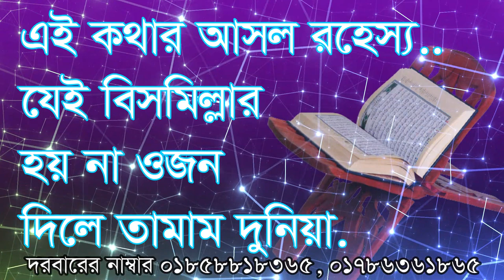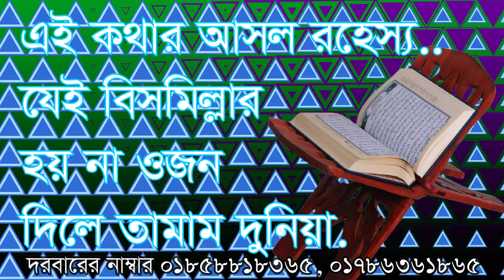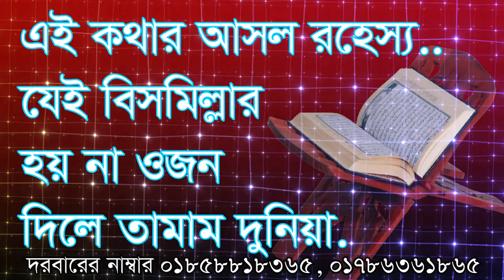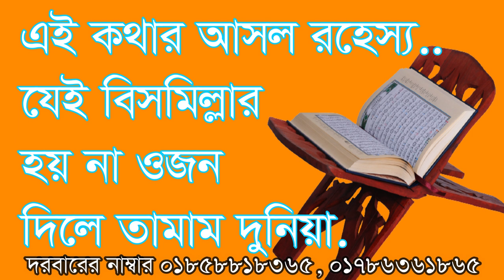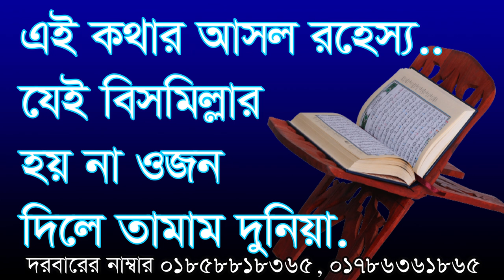যেই বিসমিল্লার হয় না ওজন দিলে তামাম দুনিয়া - কথাটির রহস্য। jei bismillar hoyna ojon dile tamam dunia